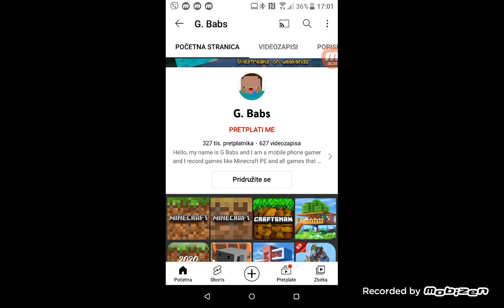Majnkraft ,ali se borim protiv drugih IGRAČA!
Ostavi sub!